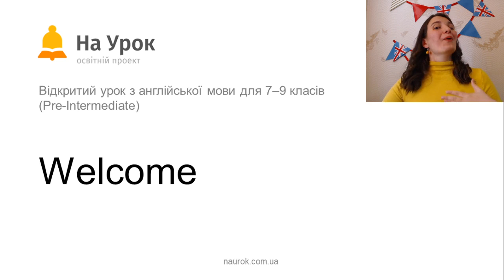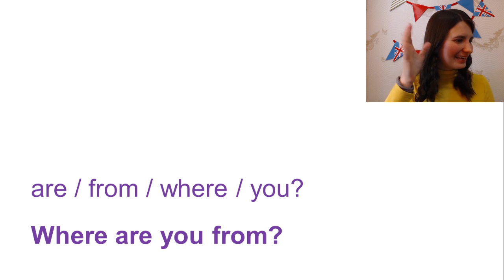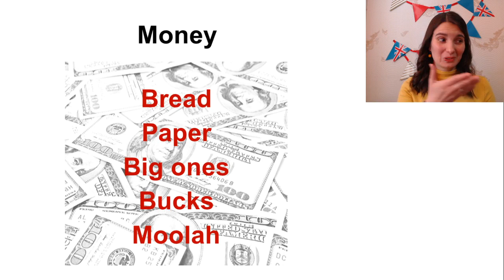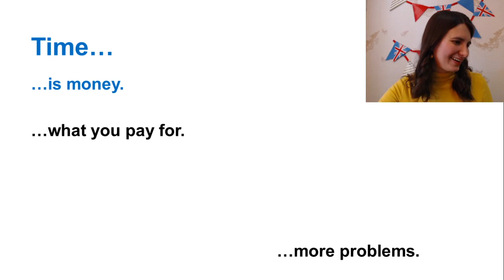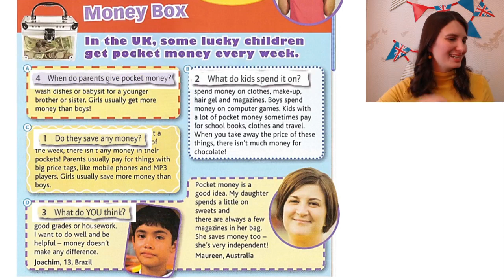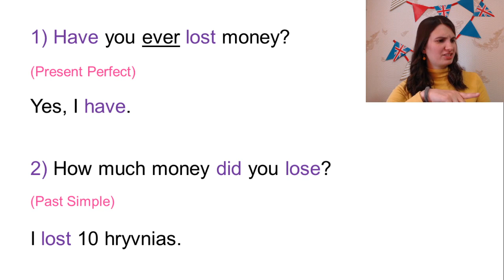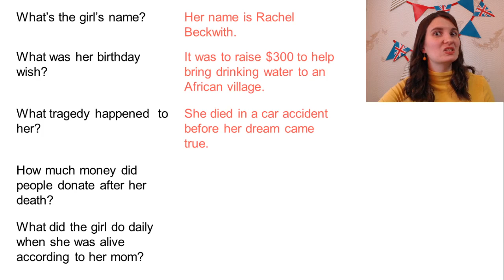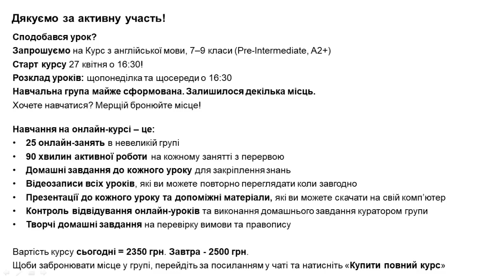Англійська мова для 7-9 класів Pre-Intermediate: Money